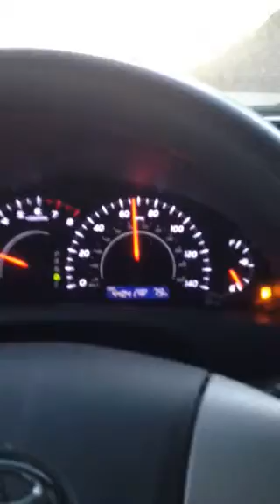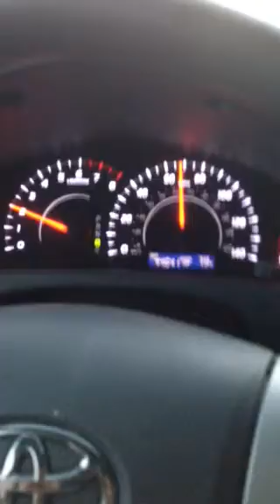El Hugo yahualica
Introvisando